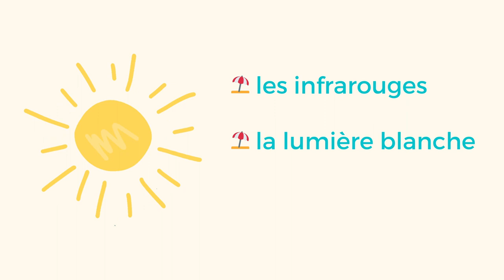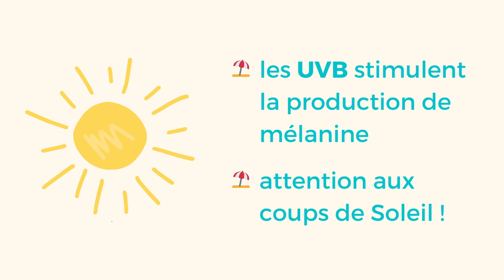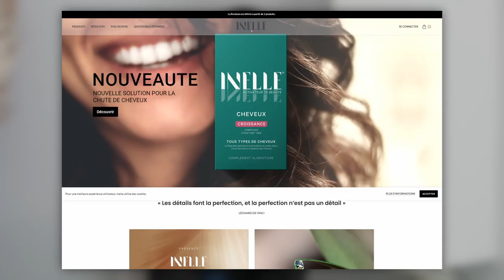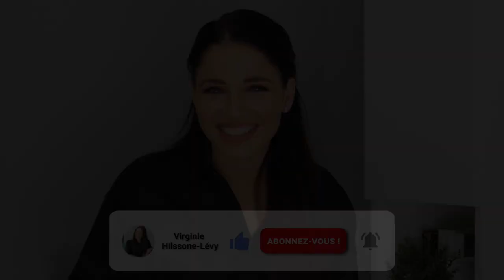C'est quoi la différence entre UVA et UVB ?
Cette vidéo a été réalisée en partenariat avec la marque Inelle.
J'ai testé et j'approuve totalement leur cure de compléments alimentaires solaire.